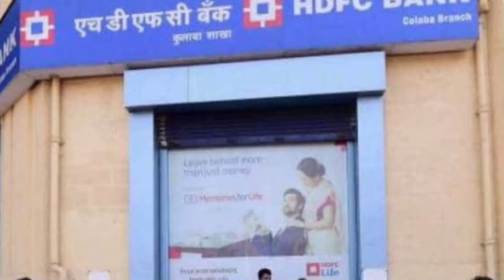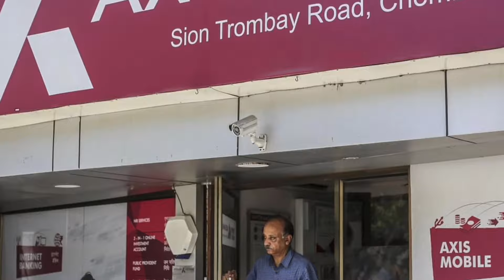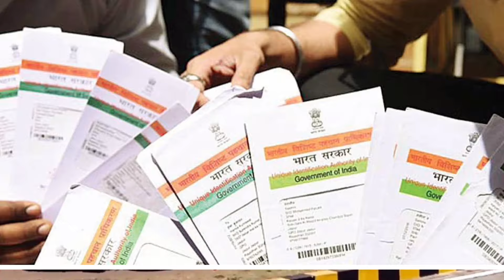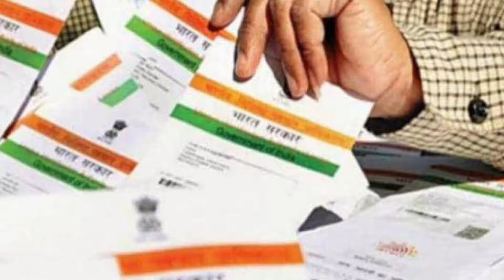ಜೂನ್ 1ರಿಂದ 5 ಹೊಸ ನಿಯಮಗಳು ಜಾರಿ || ಎಲ್ಲಾ ಸಾರ್ವಜನಿಕರ ಗಮನಕ್ಕೆ || LPG gas, Driving licence, HSRP number.!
Karnataka big breaking news.
new rules apply on June 1st 2024 in Karnataka.
June 1st 2024 new rules apply for all.
June 1st 2024 hsrp number plate new rules apply.
Karnataka highlight news new rules apply on June 1st in Karnataka.
Karnataka Today headlines big breaking news new rules apply on June 1st.